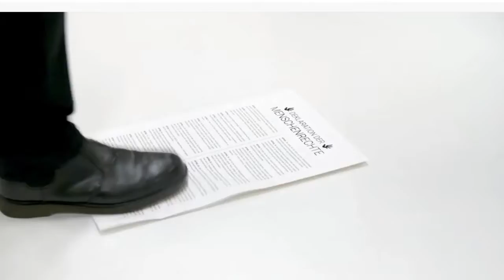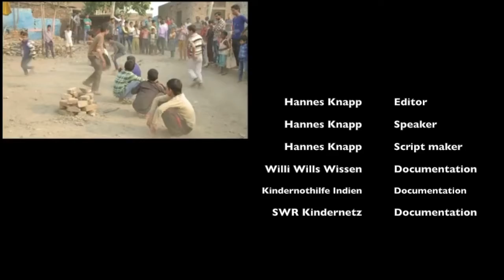For a Bright Future Without Child Labor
For Social Studies Art Cafe about raising awareness about a specific human rights issue. I talked about, Quality Education and Good Health and Well Being.